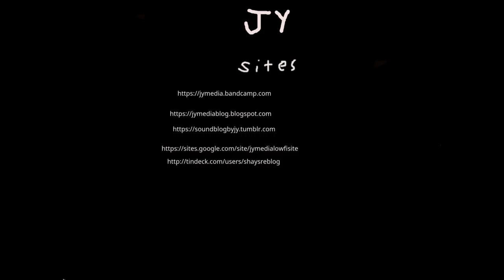the street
synth instruments and vocals